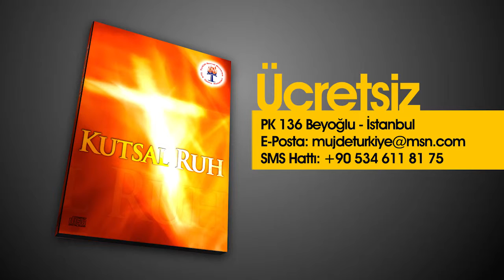Uyanış (Övgü ve Tapınma 2 - HD) Pastör Güçlü Erman